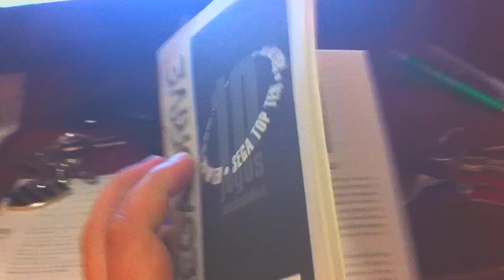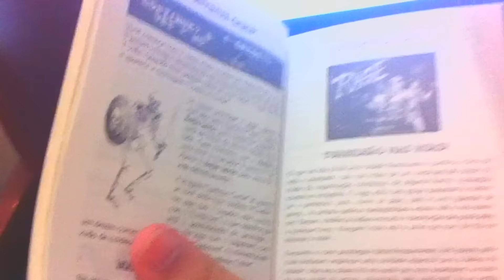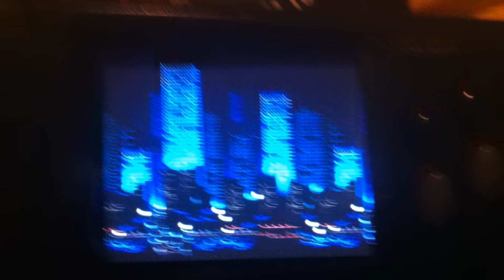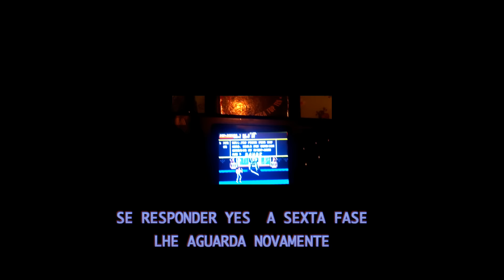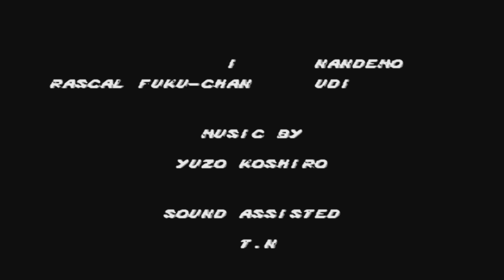RELEMBRANDO STREETS OF RAGE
O primeiro de 3 episódios, uma franquia memorável da Sega, vale a pena ver esse vídeo.